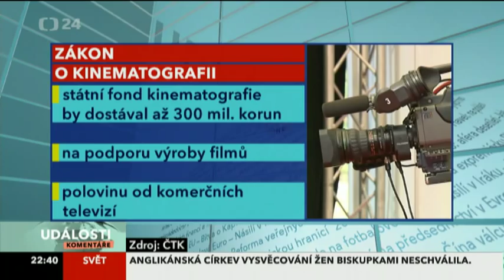Mach vs. Svěrák o dotovaném filmu